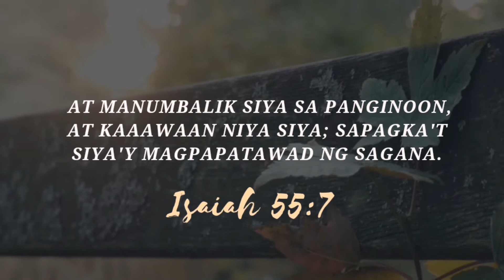KAILAN PA by Mary-My Angeles